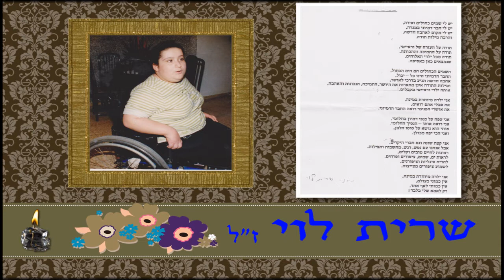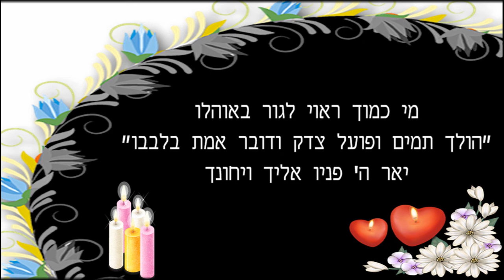סרט לעילוי נשמת שרית לוי ז"ל 1988-2014